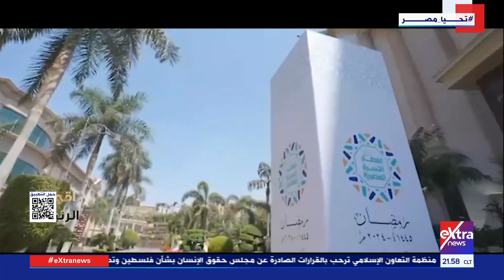من أقوال الرئيس السيسي: سعادتي بالغة بتواجدي وسط الأسرة المصرية التي أعتز بها وأنتمني إليها